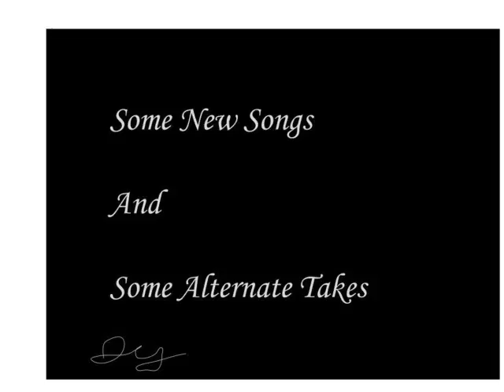The Bad Vacation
Music created with LMMS.